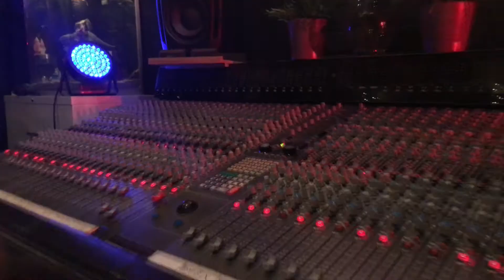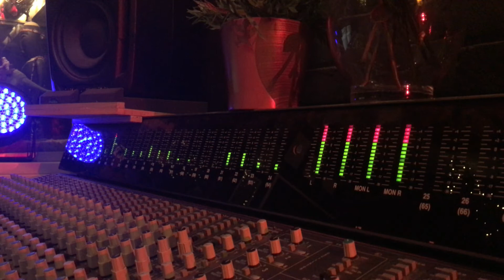Jack Shepherd - New Album - 'Sound Travels' - Pozible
I'm making a new album, and I need your help!
Please consider contributing today, and share this link with a friend or loved one :)

I hope to be able to bring you something really special, really soon.